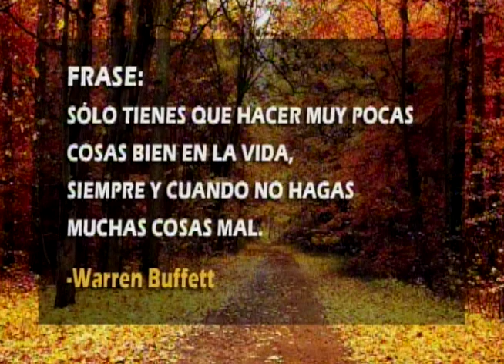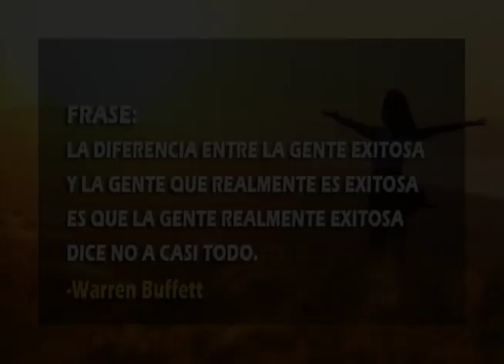13 Noviembre 2018 - Charlas de Peso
Invitados: Eleonora Zilli - Coach, Lauro Lozano - Asesor financiero, Yolanda Schwarzbeck - Terapeuta, Paola Arjona - Planeación financiera y escritora